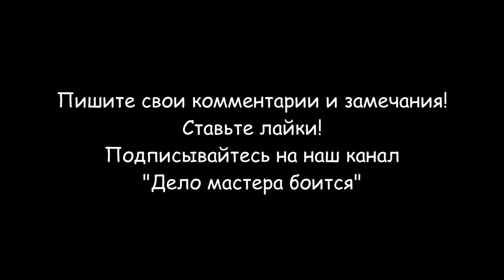Бердянск (подводный мир)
Город Бердянск находится на берегу Азовского моря. Подводный мир Азовского моря славится своим разнообразием. Взяв камеру в аквабоксе и надев маску для подводного плавания, я понырял в воды Азовского моря на пляже "Лиски" и "Дзержинец", увидел много подводных обитателей. Особенно удивило большое количество медуз семейства Корнерот и почти полное отсутствие Азовских бычков. Медуз можно погладить по куполу, но при прикосновении к щупальцам и окантовке купола можно получить неприятный ожог рук, очень похожий на ожог крапивы. Неприятная боль проходит через 2-3 часа.
Корнерот – немалая медуза (60 и более сантиметров в диаметре), с мясистым куполом синеватого или фиолетового цвета (иногда с яркой окантовкой),  имеет так называемую радиальную симметрию тела. Из-под куполка свисает пучок толстых разветвленных «щупалец», похожих на корни (им обязано своим появлением русское название). На деле это не щупальца, а видоизмененный рот. В этих выростах у животного расположены отверстия и пищеводные каналы, так что оно ими иногда ест. Настоящий рот располагается между ими, но он порой зарастает полностью. Корнероты ловко и довольно быстро плавают, сокращениями верхней части обеспечивая себе «реактивную тягу», выглядят весьма нарядно. Обжечься можно, прикоснувшись к «щупальцам» – куполок безвреден. Ловкие курортники подхватывают медузу за него из водной глади ради фото. Но при пребывании на воздухе она быстро гибнет и превращается в малоаппетитный холодец.
Разделы видео:
0:00 Вступление
0:20 Это пляж "Лиски"
0:49 Сегодня на море штиль
1:01 Вода почему то мутная
1:16 Какая то веревка уходит вглубь
1:30 А здесь привязан жмут травы
1:55 На дне лежит пустая бочка
2:11 Мидии живут в иле
3:22 Заброшенная сеть заросла мидиями
4:53 Погружение на пляже "Дзержинец"
5:03 Вода намного чище
5:48 В воде появились медузы
5:58 Кто то потерял крышку телефона
6:09 Маленький краб в норе
7:39 На дне появились бычки
8:36 Заключение